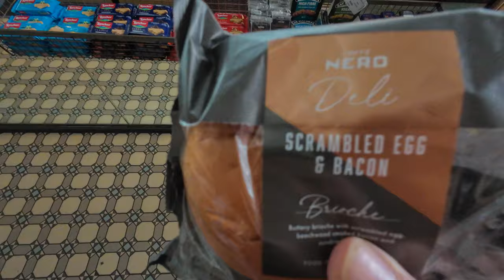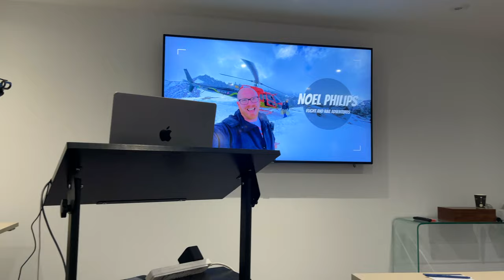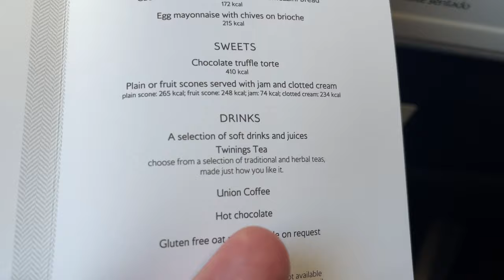Epic Day with Noel Philips and Foo Fighters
Today I am at The Hyatt Place Hotel at London's Heathrow Airport for a fans gathering with You Tube Legend Noel Philips and then I planned on flying to Manchester to See Foo Fighters at Old Trafford Cricket Ground - BUT ! . . . I forgot to take my photo ID ! Will British Airways allow me to fly??! . . .

NEW !! I Am Now On TikToK !

And here are links to the gear I use:-

► Shure M7 Microphone - I use for narration.
►DJI Action 4 Camera
► DJI Mic 2 Microphone, I use this whilst recording.
►Back up batteries for camera
►Case for camera and accessories
►Sandisk Memory card for camera 128GB
►Power bank